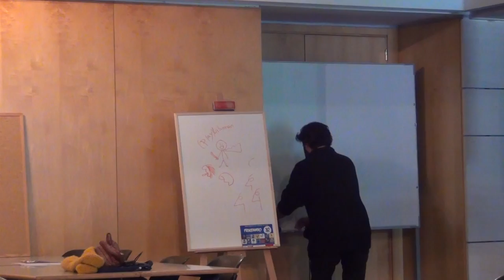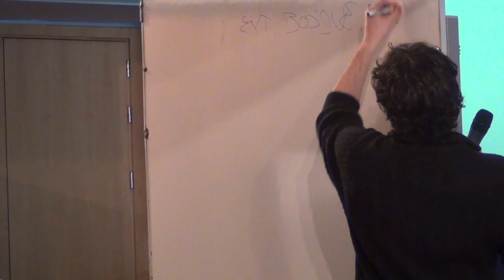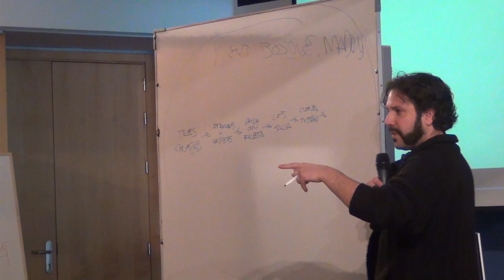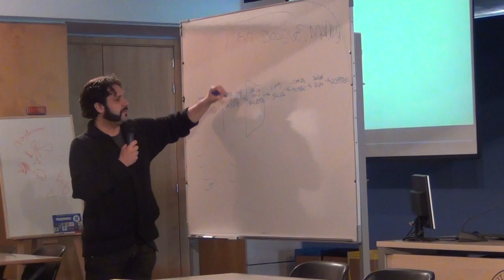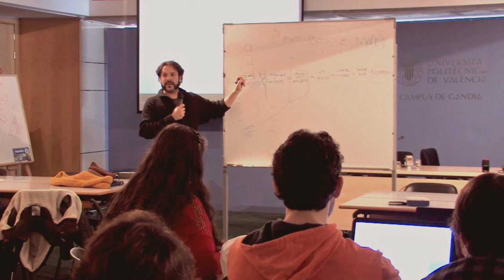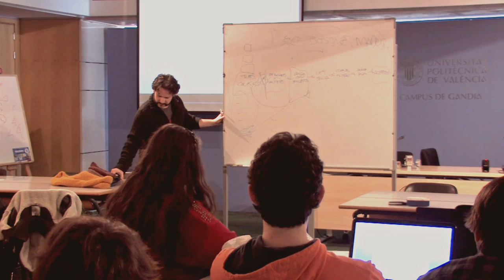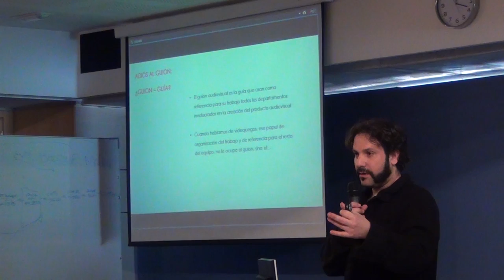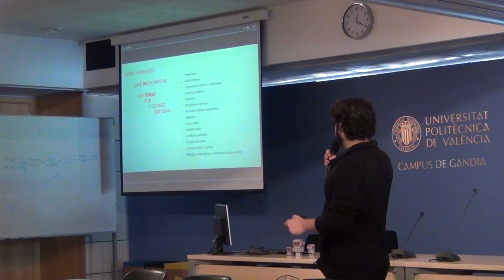Playlab Gandia - Josué Monchán, la narrativa interactiva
¿Que tipos de narrativa interactiva existen? ¿Puede un videojuego contar una buena historia a través de sus lenguaje? ¿Acaso cuentan "historias" el Tetris o el Pong? Josué Monchán arroja luz a estas cuestiones a través del taller de narrativas interactivas que tuvimos durante el Playlab Gandia.